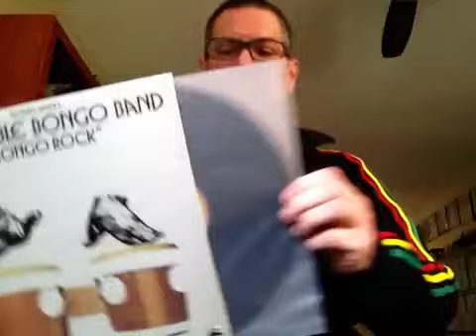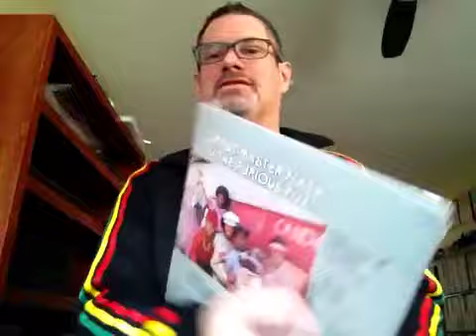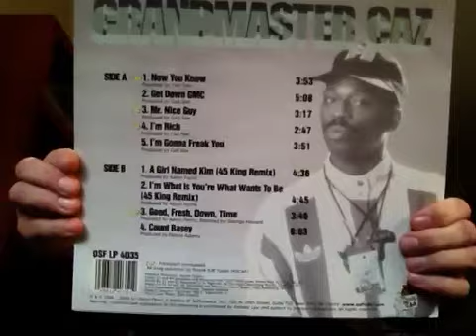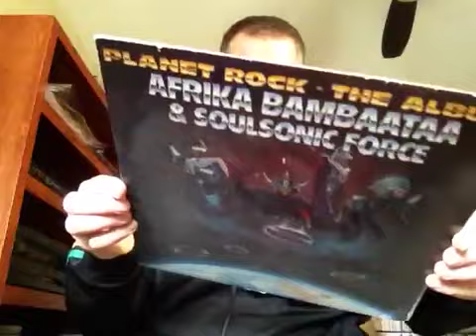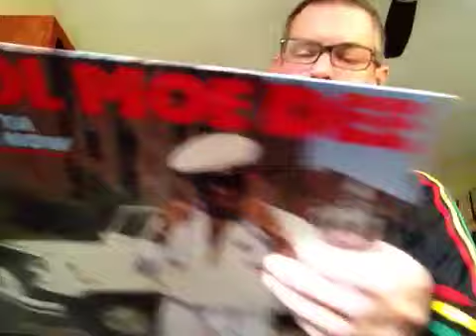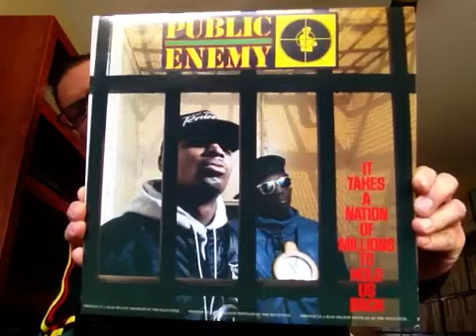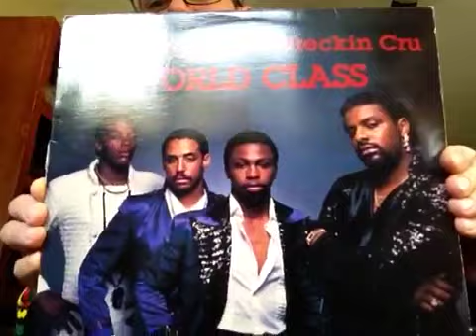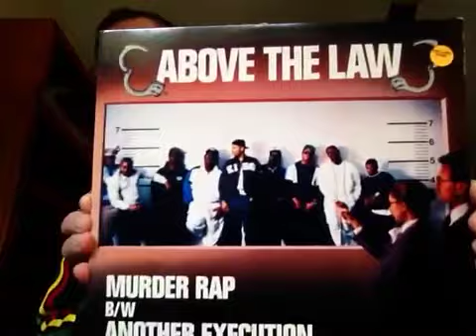Digging In The Shelves: Hiphop Vinyl Collection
Inspired by my recent golden age rap vinyl finds, some more from my collection and a bit of history...